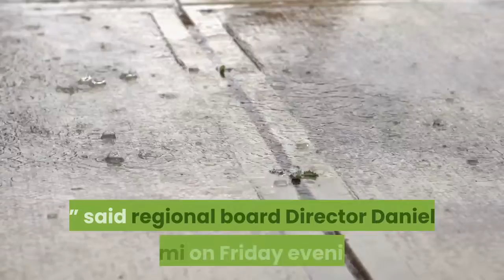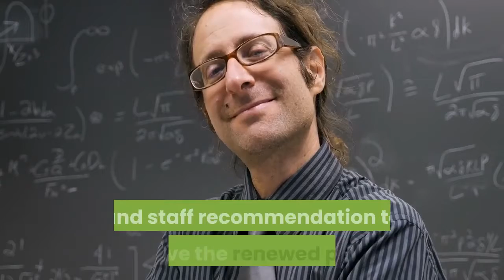Poseidion desalination proposal for Huntington Beach may face new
Poseidon Water could be headed back to the drawing board to better compensate for the marine life expected to be killed by its proposed desalination plant in Huntington Beach. After hearings this week for one of two remaining major permits needed for the project, several members of the Regional Water Quality Control Board indicated they were dissatisfied with the proposed mitigation for the larvae and other small marine life that would die as a result of the plant’s ocean intake pipes.“I don’t think this mitigation comes close to addressing the impacts this project will have, ” said regional board Director Daniel Selmi on Friday evening, July 31, near the end of two 10-hour days of online hearings and public testimony for the proposed permit. While advocates applauded the controversial project for creating a drought-proof source of drinking water for Orange County, foes told the regional board that the water isn’t needed, is too expensive, will unnecessarily harm marine life and disproportionately burden low-income households. But the primary concern of regional board members focused on the proposed mitigation at Bolsa Chica Wetlands as well as the lack of details in Poseidon’s mitigation plan. The board will meet Aug. 7 to discuss how to address those issues. Among the possibilities discussed Friday was a requirement that Poseidon to build an artificial reef to promote sea life, in addition to the work proposed for the Bolsa Chica Wetlands. The new issues represent the latest bureaucratic hiccup for the $1 billion project, which has been in the works since 1998. And it’s the third time since 2006 that Poseidon has been before the regional board for a permit, thanks to previous permits expiring and new regulations being put on the books. Poseidon Vice President Scott Maloni, who’s overseeing the project, took heart that the conditions linked to the permit on Friday have, so far, remained unchanged from conditions recommended by the regional board’s staff. And while many opponents would like to see the permit rejected completely, board concerns appeared limited to mitigation requirements.“After two days of testimony, the facts supporting the (proposed permit), and staff recommendation to approve the renewed permit, are unchanged, ” he said after the meeting.“We are pleased that so many local teachers, Bolsa Chica conservationists, water district leaders, elected officials and residents voiced their support for the project. We look forward to the Board deliberations on Friday, Aug. 7th. ”A total of 76 speakers supported the project, including trade union representatives eager for jobs constructing the $1 billion plant and San Diego County backers of Poseidon’s existing desalination operation in Carlsbad. Several county business groups also said they backed the plant.